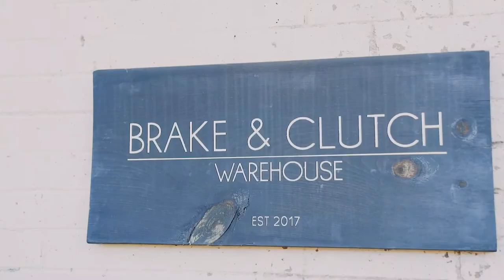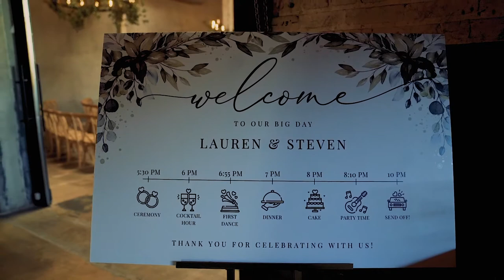Steven and Lauren Wedding // 12.12.2020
Brake & Clutch Warehouse - Dallas, TX

Steven and Lauren's big day was one for the ages. As we walked around Downtown Dallas capturing their portraits, the whole city got in on the party! The couple couldn't have been more relaxed and joyful, and we had such a blast capturing the moments. We know this couple's going to do amazing things together, and we were honored to be a part of their wedding!

256GB SD | amzn.to/2p36cbV